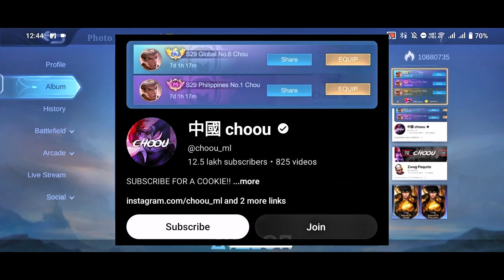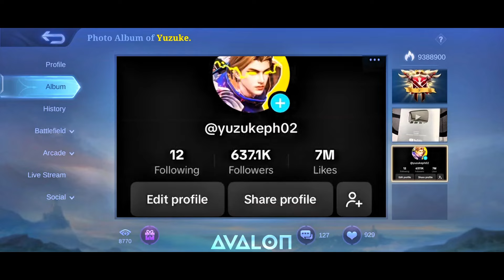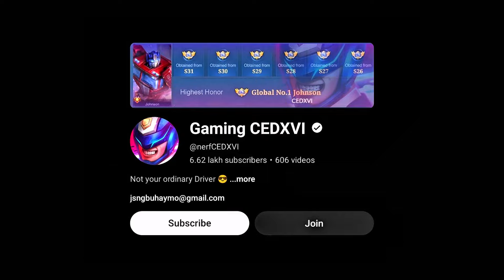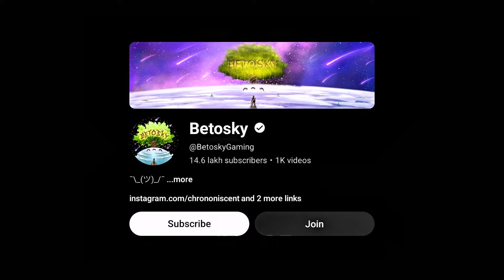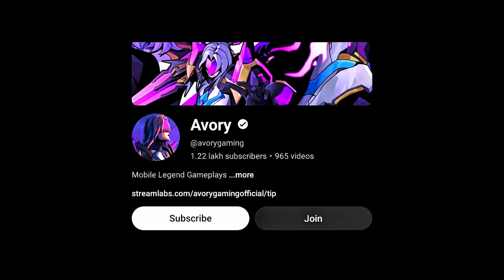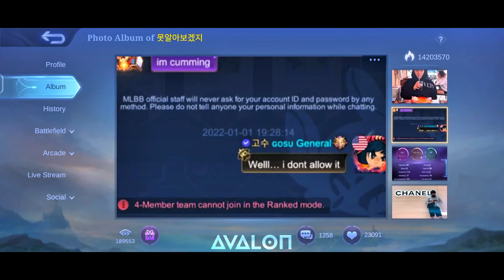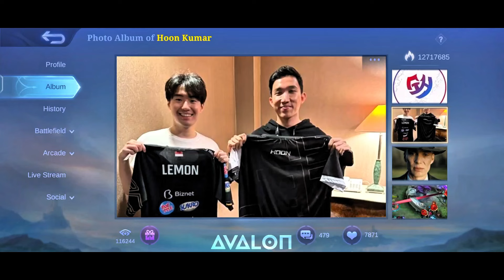Visiting Game Accounts Of Your Favorite Youtubers Of Mobile Legends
MLBB accounts of @MobaZane1 @Teamgosu @choou_ml @Betosky0768 @nerfCEDXVI @DQTUTURU @Yuzuke @Levimlbb @gosuzero1592 @HoonJS @avorygaming
Its Just Entertainment prepose . do visit their channel All are Our Idols . All credits to them .